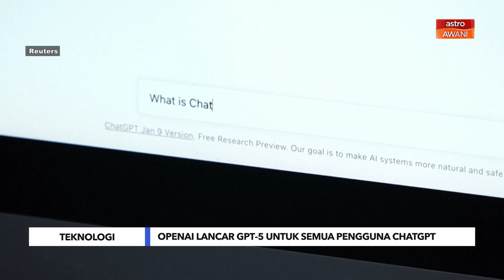OpenAI lancar GPT-5 untuk semua pengguna ChatGPT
OpenAI secara rasmi melancarkan model kecerdasan buatan (AI) terbaharu, GPT-5 pada Khamis.